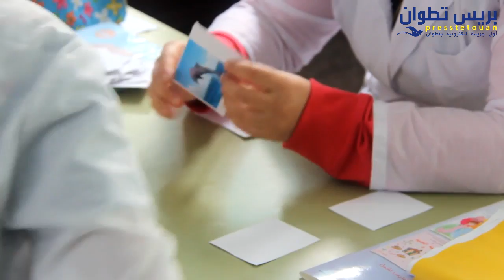حوار مع الاخصائي النفسي و مدير جمعية يحيى للاطفال التوحديين